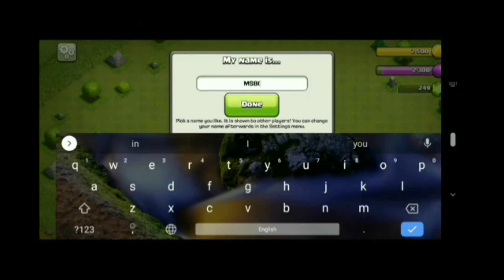How to Play Clash Of Clans For Beginners || Tutorial For Beginners || MSB Gamers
This is video For Beginners to play Clash of clans.

In this channel, You can see videos about Clash Of Clans. I will post videos like tips and tricks, War bases, Attack strategy, Clan War League attacks.

Questions and Answers :

1) Which Mobile you using ?
                  I am using Nokia 6.1 Plus

2) How many years you playing COC ?
                  I am playing past 2 Years

3) Where are you ?
                  I am in Chennai

4) Can we create a clan ?
                  Reply in Comment box

Join our Telegram channel for doubts clearance and some extra information.